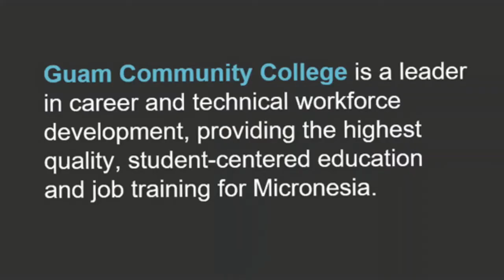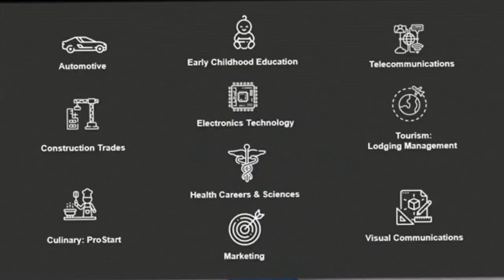What If? | Mary A.Y. Okada, PhD | TEDxHagatna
Change and reimagine how career and technical education can be experienced as early as the 9th grade - Revealing the new reality made possible through the early middle-college opportunity Mary A.Y. Okada, Ed.D. has been the President for the Guam Community College since 2007. Under Dr. Okada’s leadership the Guam Community College has been recognized and commended by both the public and private sectors for its development and support of workforce education. She has overseen the addition of several new programs to the curriculum in response to community workforce needs. Her fiscal expertise has been instrumental in GCC receiving a qualified status as a low-¬‐risk auditee with no questionable costs or unresolved prior year audit finds for 20 consecutive years. This talk was given at a TEDx event using the TED conference format but independently organized by a local community.